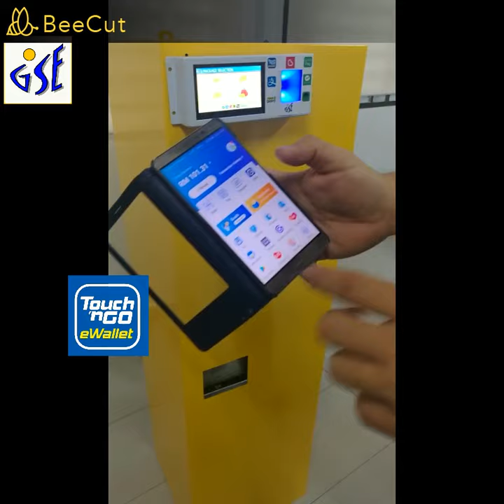E-wallet for Token machine, DIY Laundry by GSE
Upgrade your token machine to E-wallet system.  This system can use for Pulse and ICT 232 system.